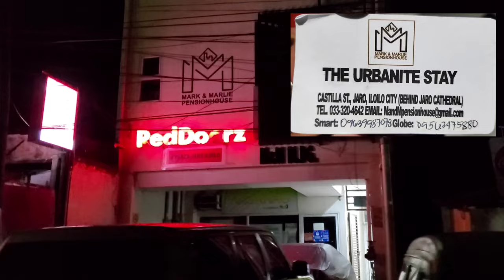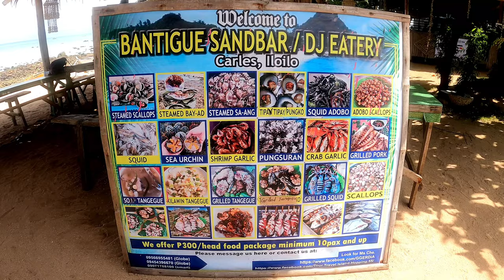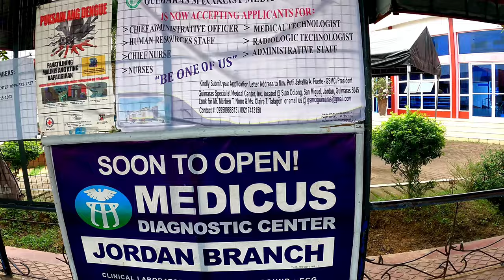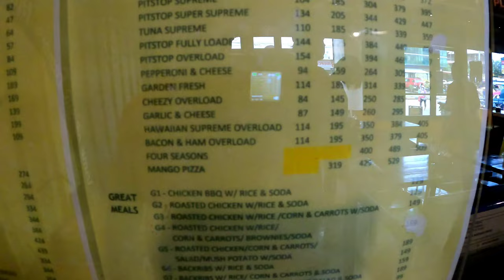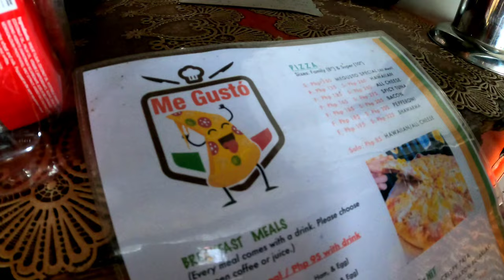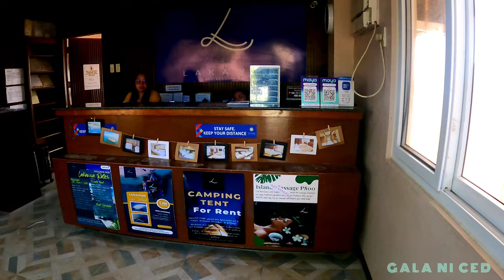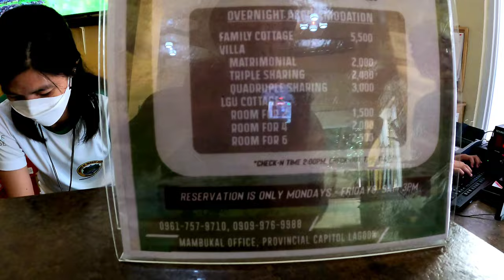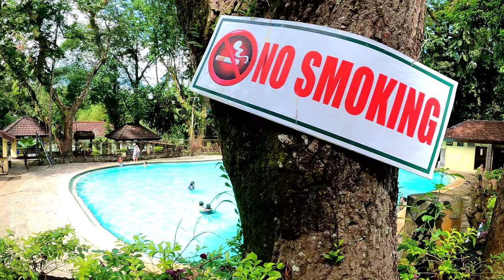ILOILO - GUIMARAS - BACOLOD | Ultimate DIY Travel Guide + Expenses + ISLAND TOURS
Most recent guide to Iloilo - Guimaras - Bacolod (Budget & Itinerary) during Masskara Festival.

This video was taken on October 18 to 22, 2022.

I booked this ticket during piso sale on May 2022.
Iloilo entry fare was Php 800.32
Bacolod exit fare was Php 815.32

1st Day: Gigantes Island
2nd Day: Guimaras Island
3rd Day: Lakawon Island and the Ruins
4th Day: Mabukal Resort

GIGANTES ISLAND
-Tagbac Van to Bancal port 350 pesos
-Book tour in advance for 999 pesos
-Legit boat dispatcher Mang Toto 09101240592
Boat :
10 to 14 pax Php 6,000
20 pax Php 7,000

GUIMARAS ISLAND
-Iloilo Parola Wharf to Jordan Guimaras Jetty Port 30 pesos
-Land Tour 999 pesos contact FB-MA Dawn 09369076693
-Rent Multicab for the tour good for 5 to 10 pax
Php 2,800 only Look for John Franklin Tumlos 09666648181

BACOLOD
-Ceres North Bus Terminal to Cadiz  first trip 5:30AM Fare 140 pesos
-Drop off Brgy. Burgos Stop-over terminal
-Tricycle from Burgos to Cadiz Viejo Lakawon Ticketong Office 150 pesos
-Lakawon Island Php 750 day tour includes boat and cottage. 7AM to 4PM.

The Ruins entrance 120 pesos until 9PM

Mambukal Resort
-Public Market to Murcia - Fare 60 pesos
-Last trip Mambukal to Libertad 5pm
-Libertad to Mambukal 1st trio 4AM, Last trip 8:30PM
-Taxi 700 pesos 45 minutes travel
-Double tier 1.5 hrs travel

TimeCodes
0:00 - Intro
1:49 - Iloilo Aiport
2:48 - Day 1
3:08 - Bancal Port
5:04 - Tanke Lagoon
6:34 - Cambugaw Gamay Island
9:54 - Bantigue Sandbar
12:27 - Antonia Beach
14:58 - Pulo Pandan Islet
17:21 - Day 2
17:33 - Iloilo Port
19:41 - Jordan Guimaras Jetty Port
30:24 - Museo Iloilo
31:41 - Bacolod Port
32:46 - Masskara Festival Park
35:40 - Cadiz Viejo Port
39:37 - Lakawon
50:41 - The Ruins
54:36 - Mambukal Resort
1:03:26 - Bacolod Airport